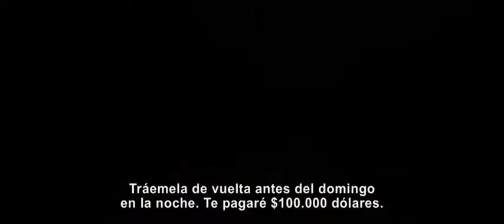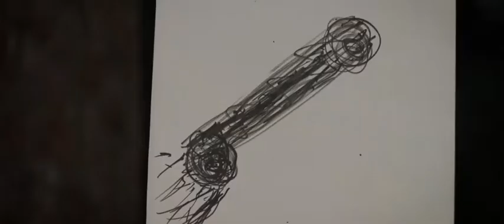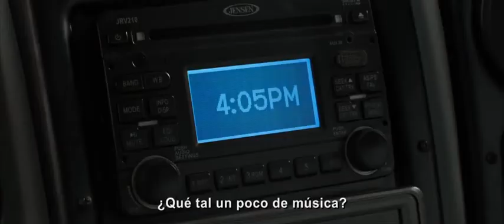¿Quién *&$%! son los Miller? - Tráiler BANDA ROJA subtitulado en español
¿Quién *&$%! son los Miller? - Tráiler BANDA ROJA (Restringido +EDAD) subtitulado en español.